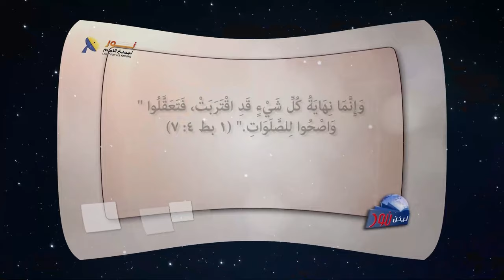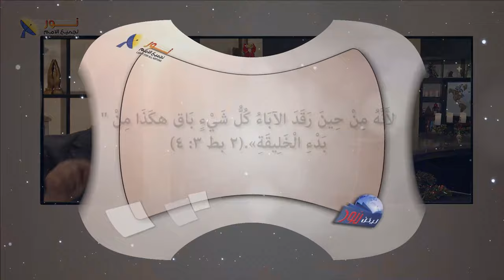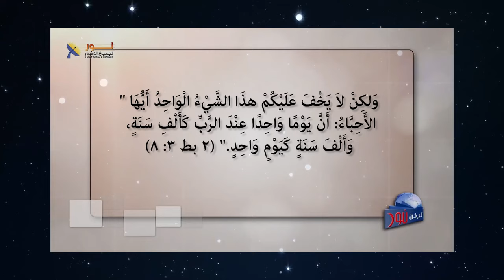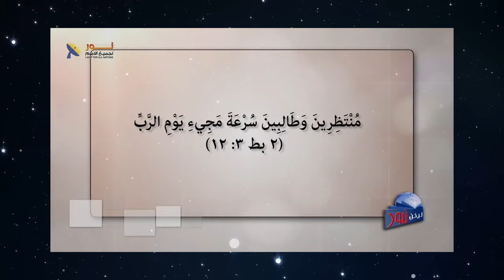07- ثلاث فئات من البشر يواجهون مجيء المسيح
ثلاث فئات من البشر يواجهون مجيء المسيح

📌يمكنك التواصل معنا بصورة شخصية عن طريق رسائل الواتساب👇
WhatsApp الواتساب:    🆆🅷🅰🆃🆂🅰🅿🅿